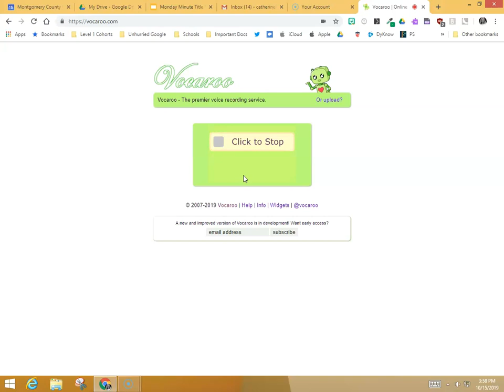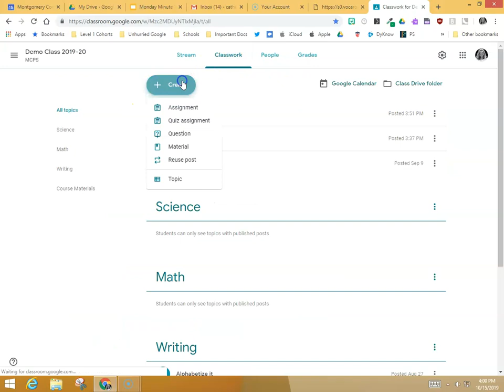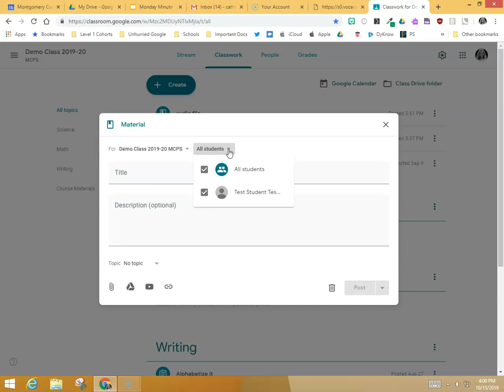How to Use Vocaroo to Record Audio for Your Students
If you need to record a spelling test, quiz, or story, Vocaroo is a nice simple solution.  You can easily share the mp3 file with the students who need it through Google Classroom.